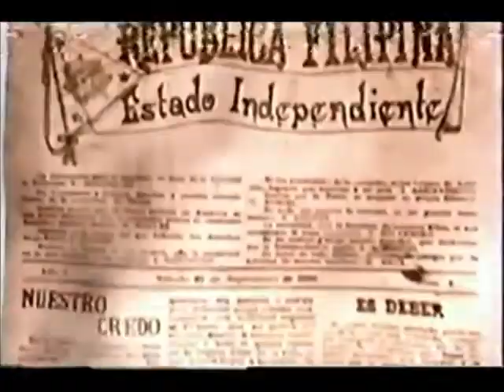Net 25 sign on 7/17/2021